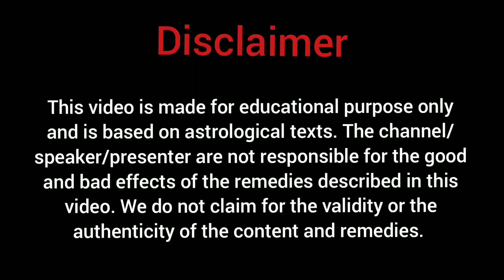Budh Khana No. 11||Mercury in 11th house||Ashok Agarwal||Lal Kitab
About this video:
When Mercury is in house no. 11 native generally does not apply his intelligence in doing anything.  He is be fooled by his colleagues and friends up to the age of 34.  After the age of 34 he starts progressing day by day.